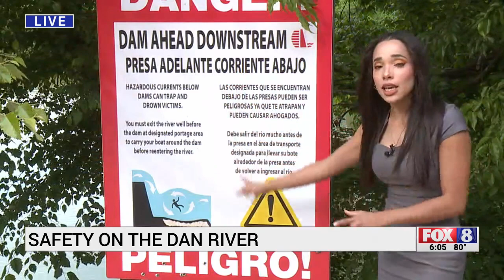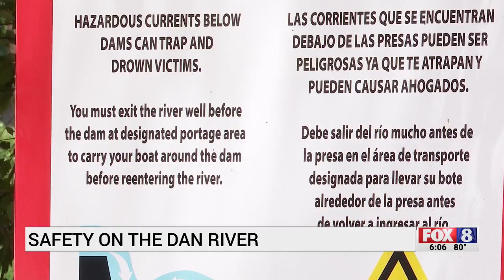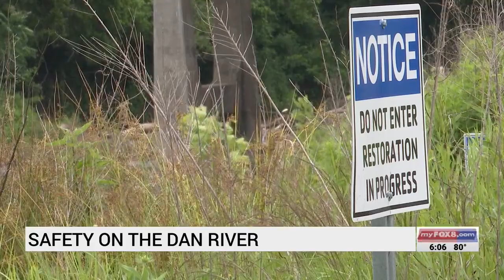Officials concerned with safety on Dan River